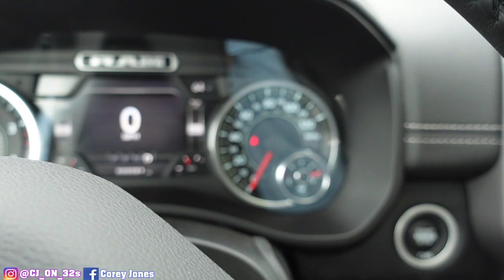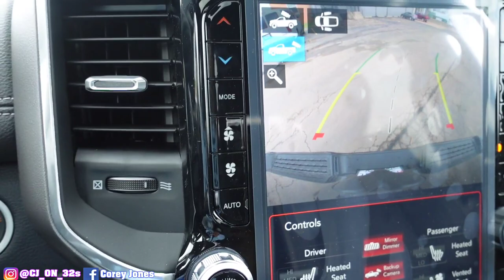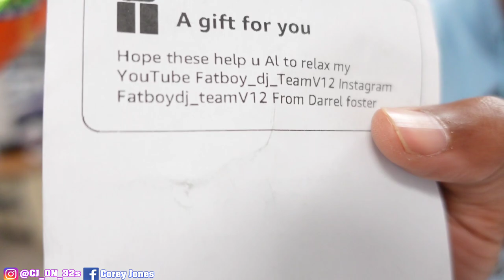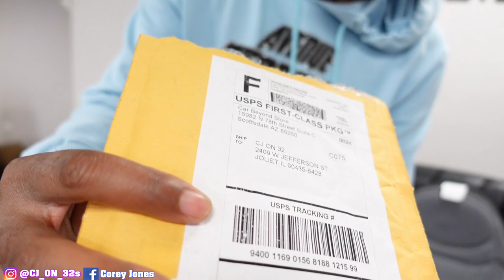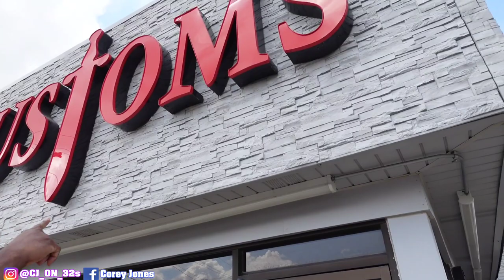PUTTING ALL RED 30INCH RIMS ON MY 2021 RAM LARAMIE DUALLY ?